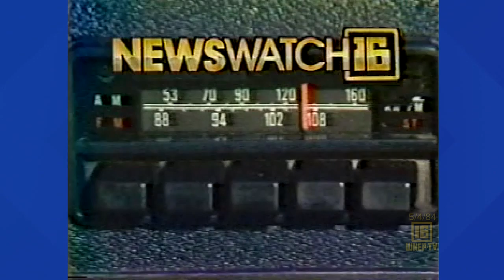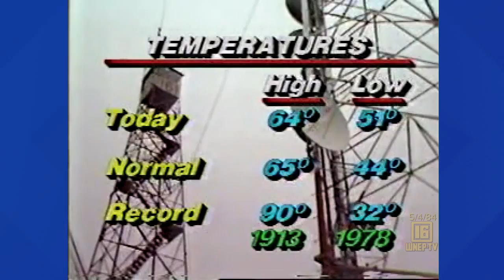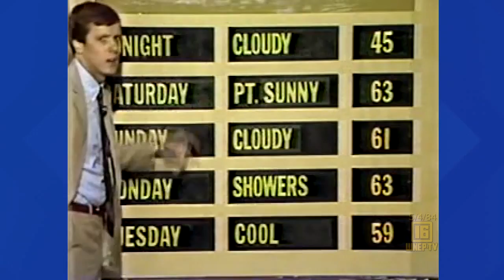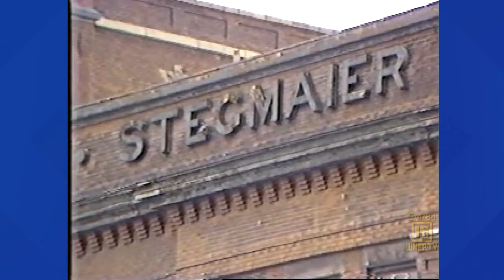Newswatch 16 for May 4, 1984 | From the WNEP Archives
Join Karen Harch and Nolan Johannes with curated stories from May 4, 1984.
See:
Kathi Belich with a hole in a ground on Clearview Street in Scranton
Crews filled a hole on Geraldine Court in Scranton
Mark Davis has the story about Hanover Township getting a river rescue boat
EPA at the Iacavazzi Landfill
Craig Stevens with the plan to truck TNT through Greenwood Township
Water tank controversy in Scranton
New owner for Stegmaier Building in Wilkes-Barre
Tom Clark is in the backyard with the weather forecast
Joe Zone has sports, including Pittsburg quarterback John Congemi
 Cherry Blossom Festival in Wilkes-Barre